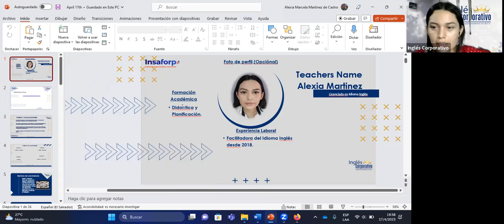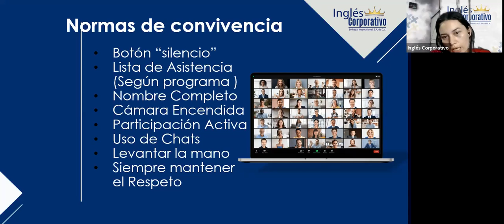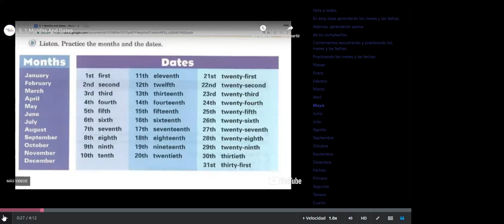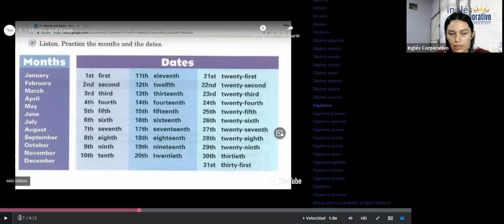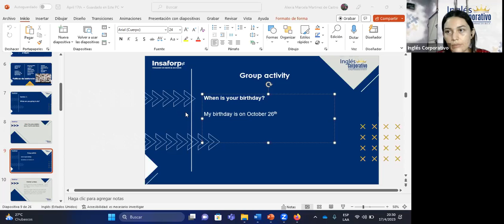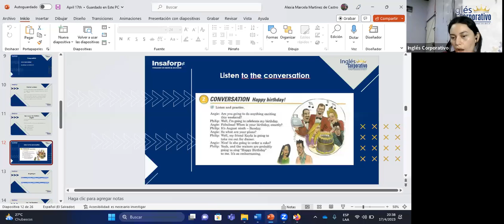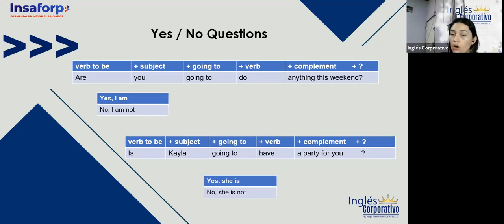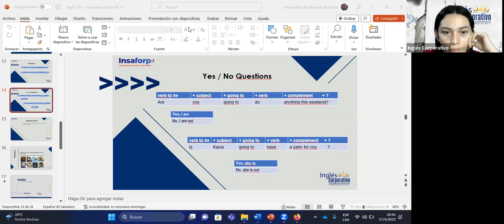SESION 1-17/04/2023-P3-02-8-9-PM-04-23 -MARTINEZ-WHAT ARE YOU GOING TO DO?